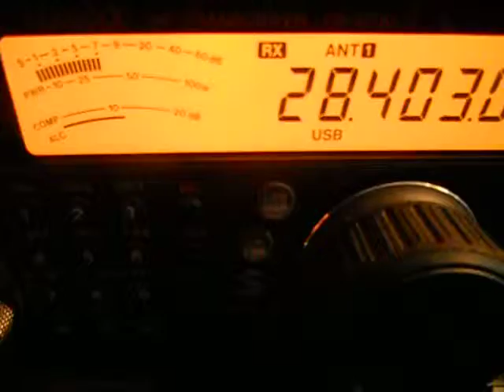OD5NH-MR PUZANT AZIRIAN--BEIRUT.LEBANON-3-APRIL-2012-12.59UTC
OD5NH-MR PUZANT-BEIRUT-3-APRIL-2012